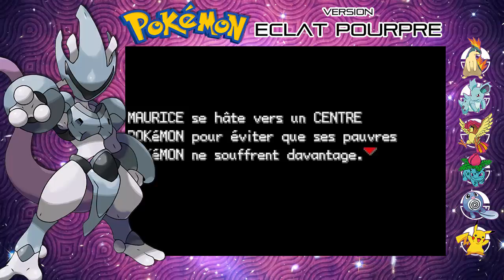Rafflésia le démon - Pokémon Éclat Pourpre #07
La suite de mon aventure dans Pokémon Eclat Pourpre.

Je n'aurais jamais imaginé que le jeu puisse être aussi dur ... il va falloir se ressaisir !

Soyez à mes côtés lors de ce let's play en commentant un max sur vos envies pour la suite des événements !